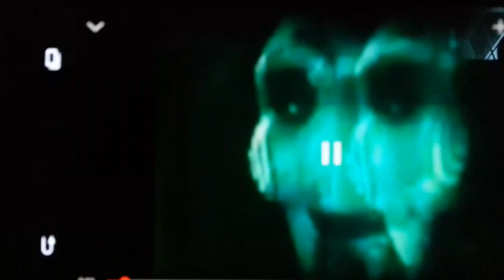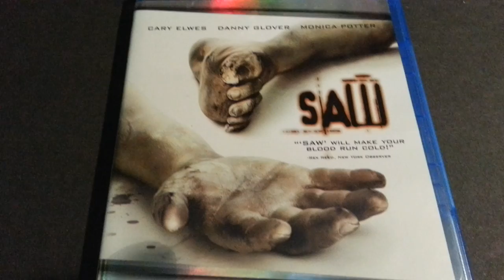1/6 Custom Billy the Puppet Saw not Hot Toys Sideshow Iminime Rainman Enterbay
Custom made by: Texaskev